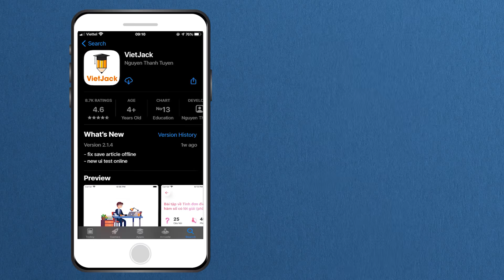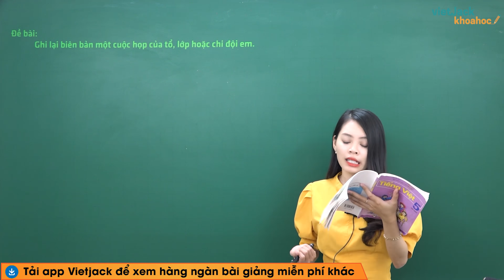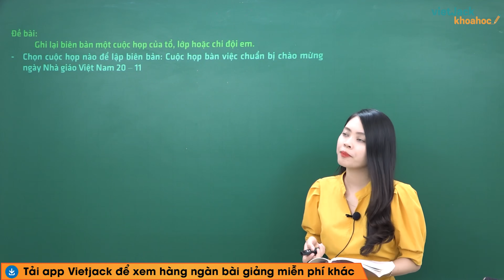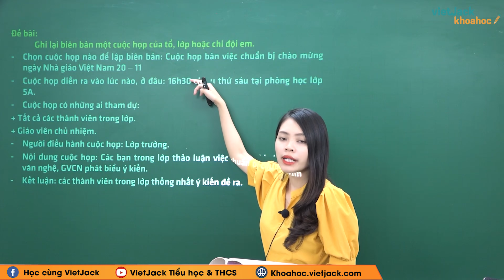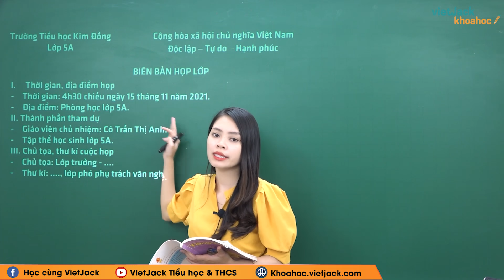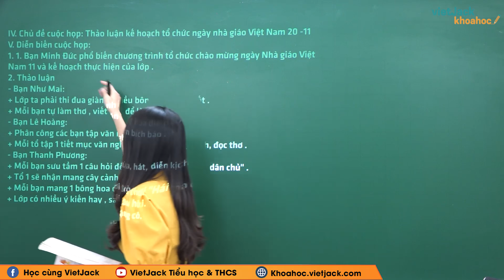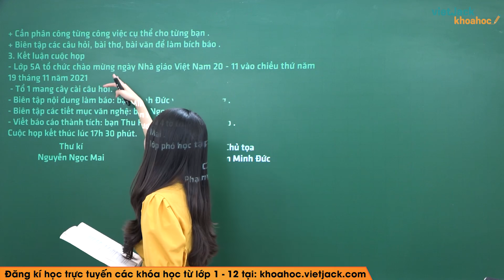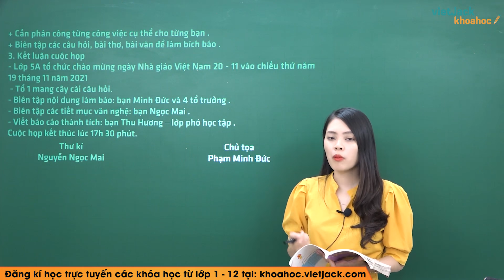Tập làm văn: Luyện tập làm biên bản cuộc họp - Tiếng Việt lớp 5 - Cô Lê Thu Hiền (HAY NHẤT)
Tiếng Việt 5 - Tập làm văn - Luyện tập làm biên bản cuộc họp

Trong bài giảng này, cô sẽ giúp các em tìm hiểu tất cả các kiến thức trọng tâm nhất bài Luyện tập làm biên bản cuộc họp trang 143 trong chương trình Tiếng Việt 5. Từ đó, các em sẽ giải các dạng bài tập từ cơ bản nhất đến nâng cao. Các em chú ý theo dõi bài học cùng cô nhé !